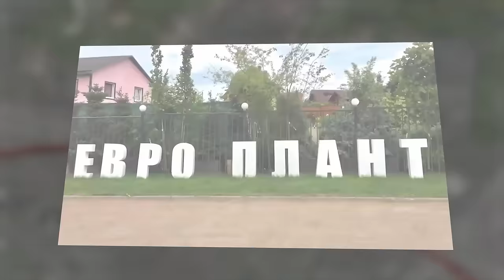Хвойные изгороди. Туи Брабант, Смарагд, бордюр из шаровидных туй и горных сосен. Сад в Ленобласти.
Беседа с Юрием Андреещевым о живых изгородях из туи западной и сосны горной. Прогулка по саду в Ленобласти. Выбираем растения для живой изгороди, обсуждаем посадку, уход и стрижку. В этой части обсуждаем, какой сорт для северо-запада России лучше - Смарагд или Брабант, с каким шагом сажать растения в изгороди, особенности ухода в зимний период. Бордюр из шаровидных туй - плюсы и минусы.